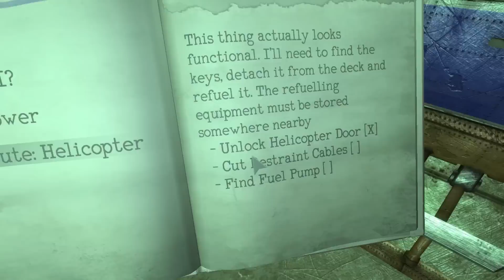► Monstrum - Čvachtoš | #2 | Horor | PC Gameplay | 1080p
Gameplay koštovka na hru Monstrum od štúdia Team Junkfish. Monštrum je krásna hororovka, ktorá nás zavedie na palubu obrovskej opustenej lodi, plnej prekvapení v podobe troch fešákov, ktorí by nám radi spríjemnili chvíle nudy. Krátka indie hra plná pascí, nebezpečenstiev a nástrah, v ktorej budeme musieť nájsť potrebné veci na to aby sme sa z tejto čarokrásnej dovolenky na mori čím skôr dostali :)

Hru točím zatiaľ ako koštovku, čiže ak máte záujem o ďalšiu časť určite nezabudnite zanechať like a koment a podľa toho sa bude pokračovať.

Monstrum Čvachtoš
Monstrum Slovenský Komentár
Monstrum Slovenský / Český Let's Play
Monstrum Slovenský / Český Gameplay